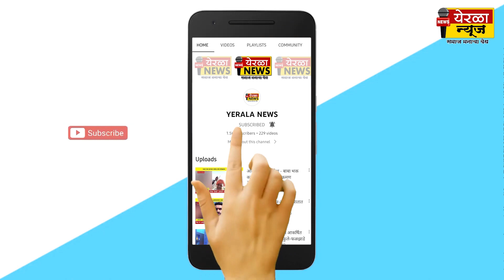सातारा - 'या' शेतकऱ्यांचा झाला मान- सन्मान जिल्हातील प्रगतशिल युवा शेतकर्यांचा कृषी आयकॉन्सने गौरव